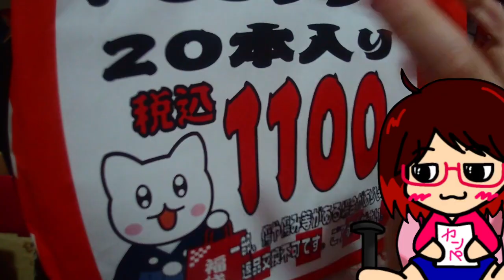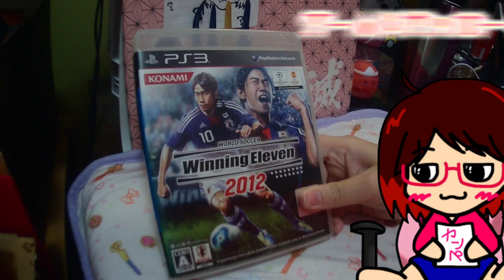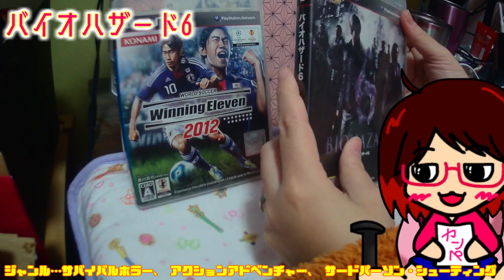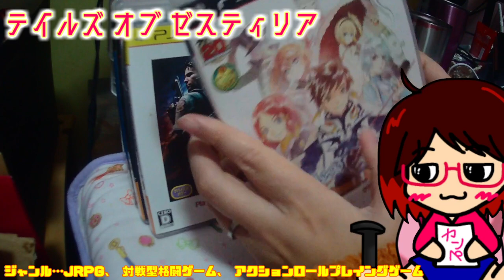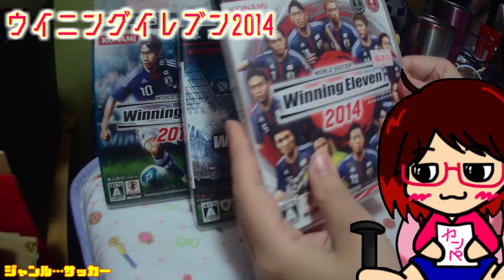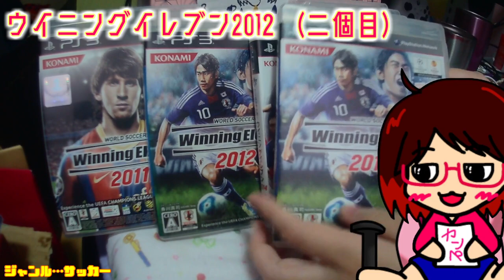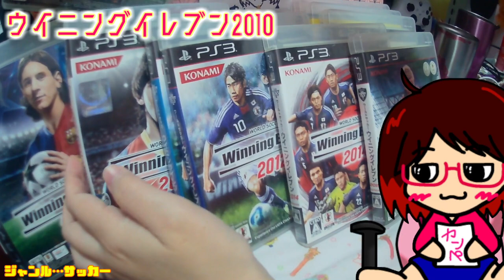《 福袋 》１３が無い！？、おじゃま館さんのPS3、20本1100円前半【 日記・Vlog・購入品 】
🔸他の動画、及び配信クリエイター様の所で私の名前を出す行為はお辞めください。

🔅週間スケジュール🔅※家の事情・体調不良・その他で変更有。
ショート…作れたら。
動画…🕖ゲーム実況　🕔金曜のみSwitchセール、それ以外は作れたら切り抜きやコラボ等
※朝昼は毎日じゃなく行ける日のみの、目安時間。